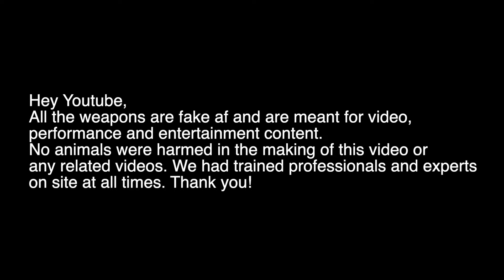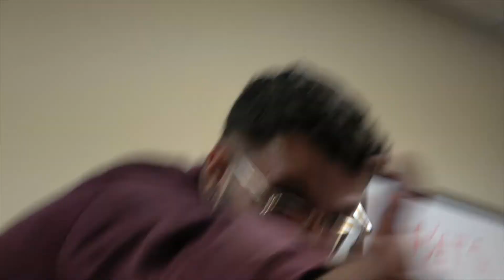MELO GRIFFITH - WRIST BTS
shot & edited by Alam & Melo Griffith